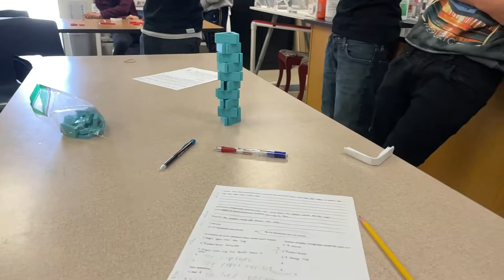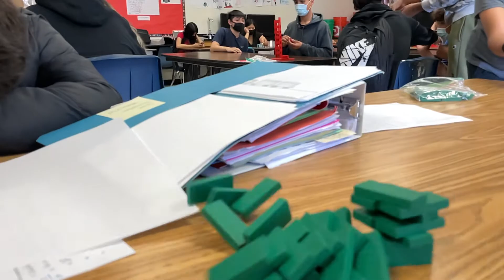Angry Birds Day 2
After a day of practice with this goal, the students absolutely destroyed their towers. Well done.